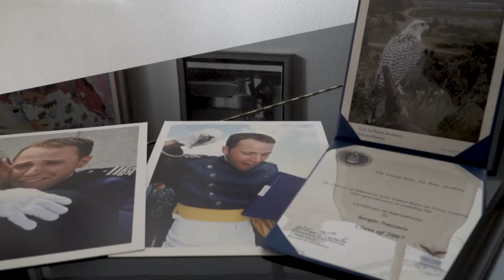Sergio Nazzaro- Agent Film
Realtor with 8z Real Estate